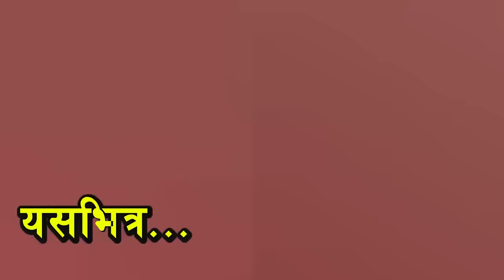प्रमोद खरेलले पहिलो पटक स्टेजमा लोकदोहोरी गित गाए||Pramod Kharel live performance in Salyan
Guest:Pramod Kharel
Camera : Suman giri
it is not full performance,it is edited perfomance of pramod kharel
Inbox Nepal is authorized to upload this video. Using of this video on other channels without prior permission will be strictly prohibited. (Embedding to the websites is allowed)